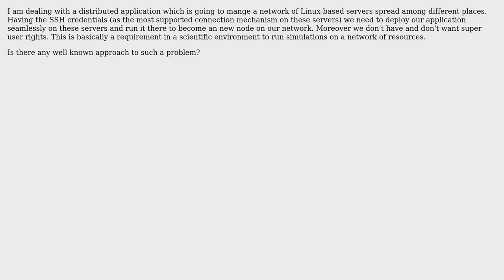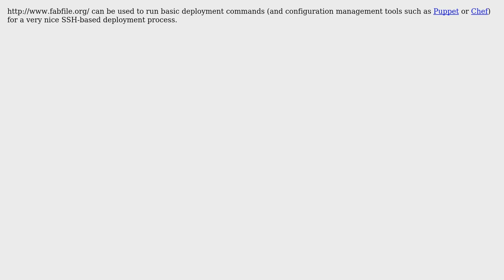Software Engineering: How to deploy software automatically over SSH? (2 Solutions!!)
Software Engineering: How to deploy software automatically over SSH?

With thanks & praise to God, and with thanks to the many people who have made this project possible! | Content (except music & images) licensed under CC BY-SA | Music | Images & others | With thanks to user mehdix user l0b0 user Arseni Mourzenko and the Stack Exchange Network Trademarks are property of their respective owners. You are responsible for your own actions.